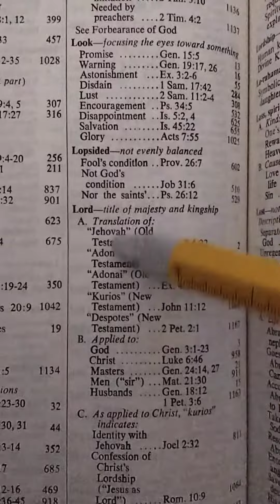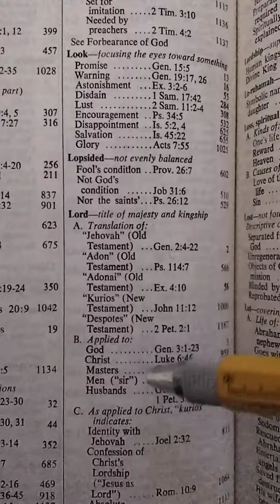Genesis 1 and 2 Lord and God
The topic is the word Lord.